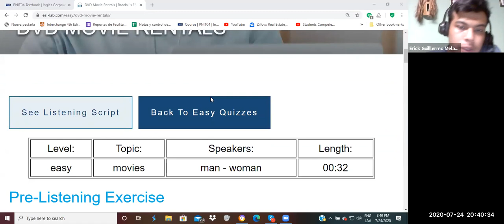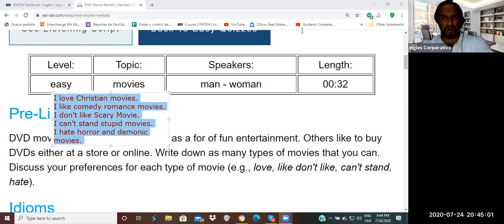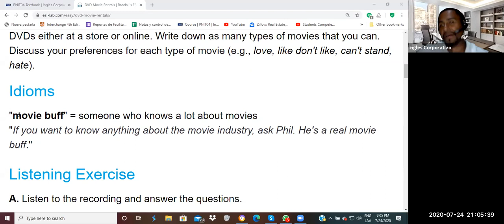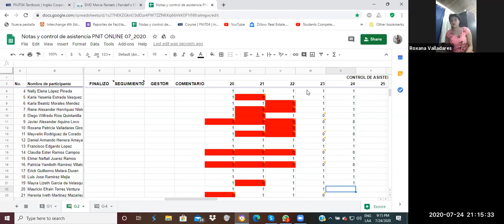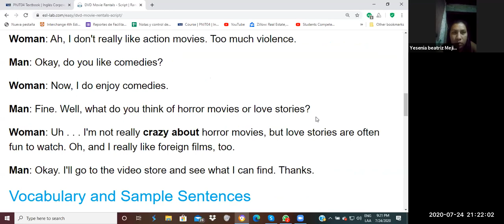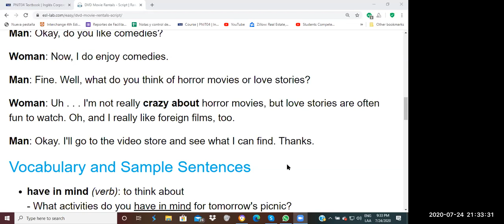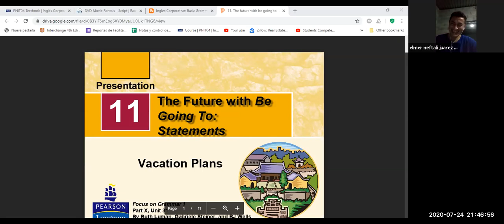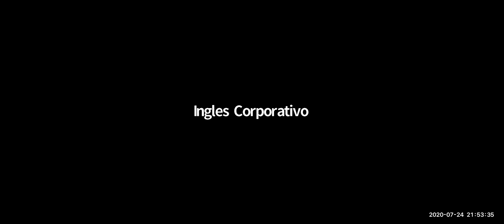Ingles Corporativo-Videoconferencia #5 Vocabulary and practice.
Students will be able to present a dialogue about asking and responding to information about features of electronic products.